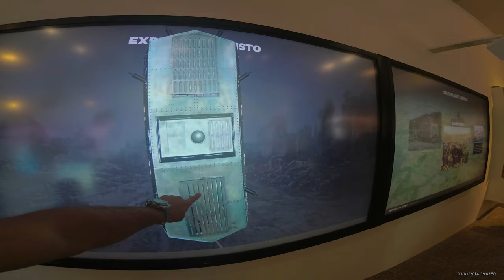The last remaining German A7V tank, Mephisto. This is in the QLD museum in Brisbane.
Mephisto is a World War I German tank, the only surviving example of an A7V. In April 1918, during a German attack at Villers-Bretonneux on the Western Front, it became stuck in a shell-hole and was abandoned by its crew.
On March 21 it took part, along with 4 other A7Vs and 5 captured British tanks, in a moderately successful attack at Curgies, north-east of Saint-Quentin.
It was then taken to the German tank workshop near Charleroi, for minor repairs and repainting, and was re-issued in mid-April. Its new commander was Lieutenant Heinz Theunissen. By this time it had become fashionable to name A7Vs after figures from German history or mythology, and it is believed that Theunissen chose the name Mephisto, a demon from German folklore. The name was painted on the front and rear armour. A figure was also painted on the front armour depicting a red demon running off with part of a British tank under its arm.

On the night of April 21st, fourteen of the vehicles (one refused to start) were loaded onto trains and taken by rail to Guillaucourt, unloaded, and hidden a short distance away near the village of Wiencourt-l'Équipée, about 4 km from the German trenches. A second A7V then broke down, which left thirteen available for the attack. At 3.45 a.m. on the 24th, they moved to the village of Marcelcave for refuelling. A 6-man infantry patrol was allocated to each tank, to act as reconnaissance, and the entire force then took up its starting position close behind the Line in preparation for the attack at 6 a.m.
The German tanks were divided into 3 groups, each with a set of objectives. Mephisto was part of the middle group, and advanced with the railway line on its right, towards its objective, the Bois d'Aquennes, west of the town, as part of the planned encirclement. The first contact with Allied troops came as Mephisto's group approached a settlement called by the Allies Monument Farm (French name Ferme de la Couture). The group advanced through an orchard in front of the farmhouse, forcing the British troops to withdraw, but Mephisto suffered a fuel blockage and had to stop, while the other tanks continued towards their objective. Theunissen and some of his crew advanced on foot to help with the attack on the farmhouse, but returned when Mephisto had been repaired. They were now some way behind the other tanks, so Theunissen set off in pursuit. However, soon after a shell landed immediately in front of the tank, creating a large crater. The tank pitched into it and became stuck. The crew had no option but to abandon the vehicle.
On the night of the 22nd, two vehicles of 1st Gun Carrier Company (there has been debate as to whether the vehicles used were Mark IV tanks or Gun Carriers: informed opinion is now that they were the latter), with a detail of 23 men, set off from Villers-Bretonneux, towards Monument Wood. They were accompanied by 13 men of 26 Battalion. To cover the noise of the operation, an aircraft flew low overhead and Allied artillery carried out sporadic shelling. The Germans launched an apparently pre-planned gas shell bombardment, forcing the recovery party to wear their gas masks.

A steel cable was attached to the tank, and the vehicle was towed about 4 kilometres (2.5 mi) westwards to the temporary cover of the Bois l'Abbé. The recovery party obscured the trail and laid a false one to mislead German aircraft observers. From there, Mephisto was moved by stages to the 5th Tank Brigade training ground at Vaux-en-Amiénois.

In October 1918, Mephisto was moved the short distance to Poulainville, where there was a railway siding. From there it was transported by rail to the Tank Corps Gunnery School at Merlimont and then shipped from Dunkirk to London. Proposals for it to be displayed as a war trophy in Australia were raised, and on 2 April 1919 it was loaded on the SS Armagh at Tilbury.
It arrived in Brisbane, Australia on 6 June 1919 at the Norman Wharf in the Brisbane River. On 22 August 1919 two steamrollers from the Brisbane Municipal Council pulled Mephisto (travelling on its own caterpillar treads) from the wharf to the Queensland Museum.
In 1986 the museum relocated to the Queensland Cultural Centre, where Mephisto was moved indoors and, later, put behind glass in a temperature controlled environment that protected it from the public.

The vehicle was partly submerged during the 2011 Brisbane floods, and was taken to the Workshops Rail Museum at North Ipswich for extensive restoration. In June 2015, it was transported to the Australian War Memorial in Canberra, to take part in the World War I centenary commemorations, and in February 2018 it was returned to the Queensland Museum, where it is now on permanent display in the Anzac Legacy Gallery.

In 2023, the original compass was turned over to museum staff, and then returned to the tank. It had been removed by a soldier soon after the tank was landed in Australia.